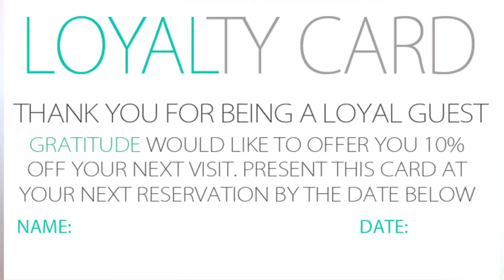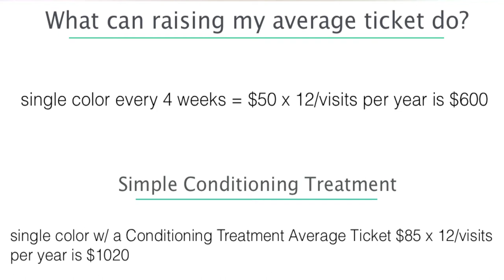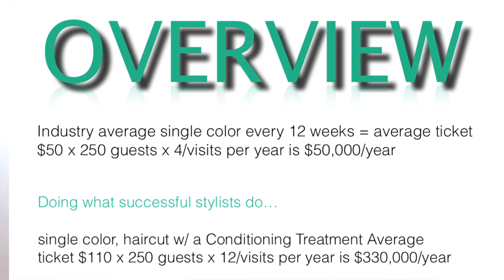How to make more money in Salon Business Tip from Gratitude Salon Education